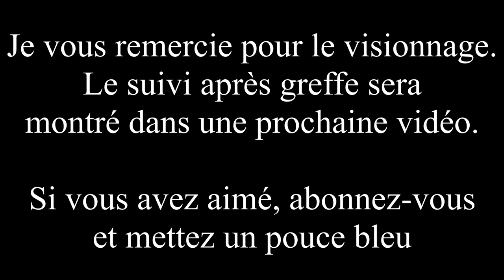Comment faire une greffe à l'anglaise compliquée parfaite - Taux de réussite de 95%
Voici une présentation détaillée de la greffe à l'anglaise compliquée.
En appliquant tout ces conseils, mon taux de réussite à la greffe est très bon.

99% sur pommiers, nashis, cognassiers et poiriers
90% sur pruniers et cerisiers
85% sur pêchers et amandiers
80% sur châtaigniers

Je suis pépiniériste professionnel. Je pratique la greffe d'arbres fruitiers depuis plus de 7 ans et comptabilise plusieurs milliers de greffes à l'anglaise  à mon actif et ces conseils sont un retour d'expérience de ce qui marche pour bien réussir cette partie de la production d'arbres fruitiers greffés.

La maîtrise de la greffe est capital dans cette activité.

Il faut aussi pouvoir gérer d'autres paramètres très important dans la réussite de la greffe.
Aussi, et ce sera l'objet de d'autres vidéos, il vous faut obtenir des greffons de qualité et savoir bien les conserver, il vous faudra également des porte greffe de qualité et préparés avec soin.
La plantation et le suivi est extrêmement important également.

Ces conseils sont aussi des conseils pratiques et pragmatiques. Ils sont aussi bien destinés aux amateurs qu'aux professionnels car ils permettent une efficacité de production, tant en terme de temps que de coûts.

Sébastien Guéguen
Pépinière Ti-Lipouz
Bretagne - Plévin (22340)